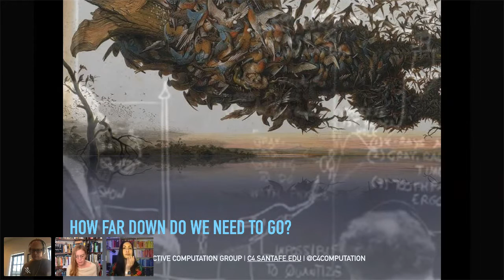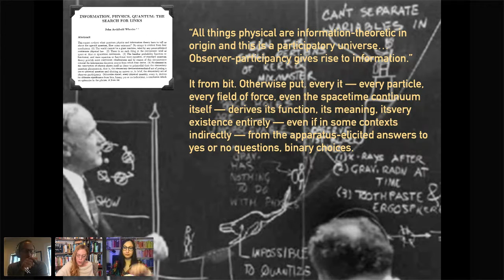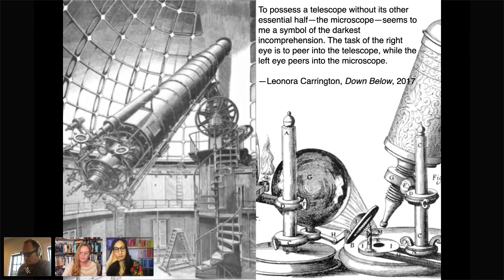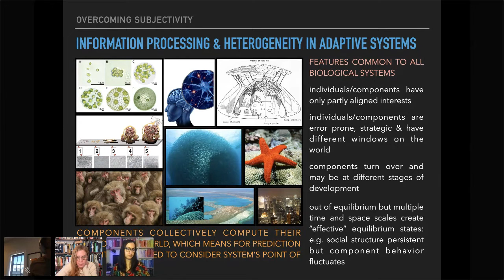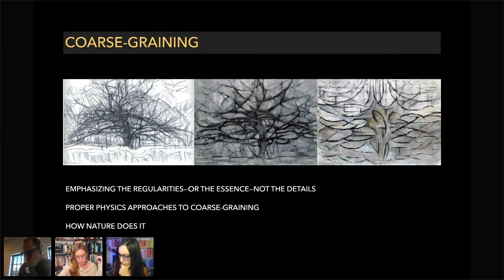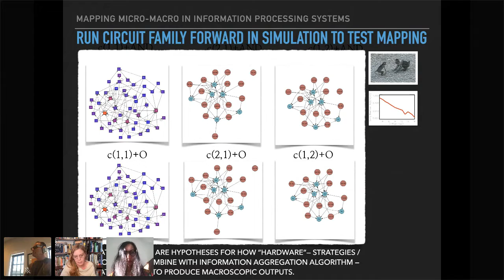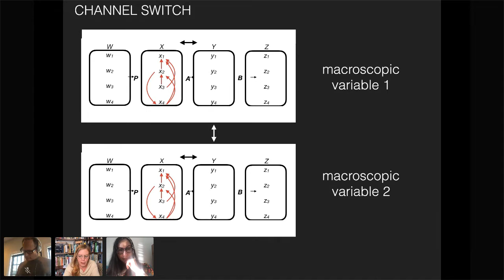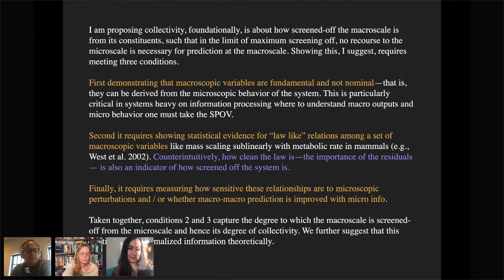The Learning Salon - Jessica Flack